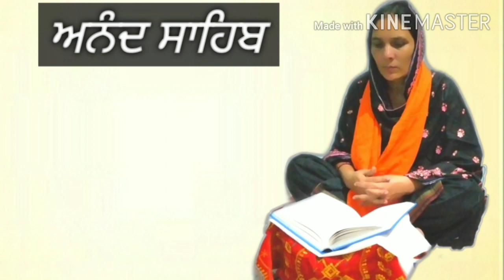Anand sahib with english translation / full path / gurbani / gurbani soul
Anand sahib with english translation/ gurbani path / read along /gurbani soul

Note:- if you are unable to see English subtitles then plz click to 3 dots situated at top of upper right corner then click to caption and switch to English. 🙏

Waheguru ji ka khalsa waheguru ji ki fateh ji.I am jashandeep singh and you are watching the "gurbani soul '' channel .

The video purely contain the gurbani paath of jaap sahib by :-
Singer:- Manjit kaur
Editor:- Jashandeep Singh
Label:- gurbani soul

Our other gurbani videos linc:-

Anand sahib with English translation

About channel:- this channel purely contain gurbani videos. As we can unable to survive without food or water also our soul cannot survive without gurbani. So this is our small effort to reach the true voice to each every house.